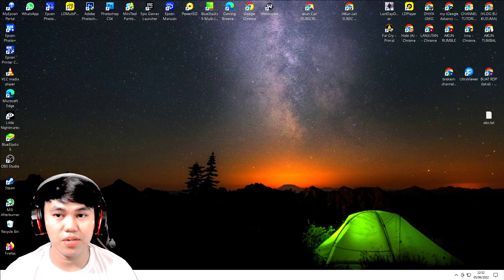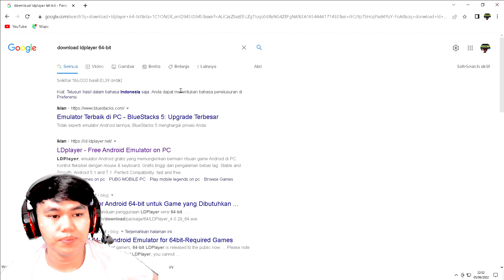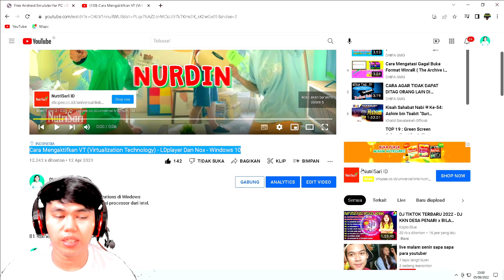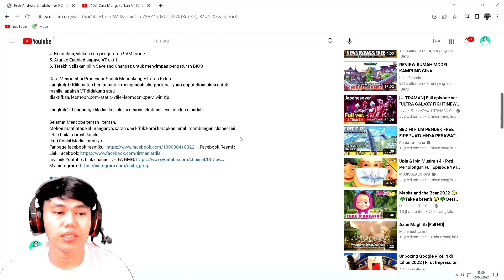Cara Bermain Game Last Day On earth Versi Emulator - LD PLAYER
hy guys.. apa kabar kalian semua sehat dan dilancarkan reskinya ya, Aamiin. oh iya hehe hari ini ada kabar sedikit kurang menyenangkan dimana akun Ldoer saya DHIFA GMG Lupa no nya dan sudah level 189 telah terhapus dari system Emulator ld player. ini kesalahan teknis sih, aku aja yang keteledor, tapi tidak masalah semua orang bisa salah dan memperbaiki kesalahanya. dan mungkin ini akan jadi pengelaman berharga bagiku hehe. dan sekarang saya buat akun baru lagi. mohon maaf teman-teman yang ada di clen nanti akan saya gabung lagi iya.

hari ini saya akan berikan turorial sekaligus buat akun baru last day on earth, iya bagaimana cara bermain game last day on earth versi emulator, jadi aku pakai LD player guys. simak aja sampai selesai iya.